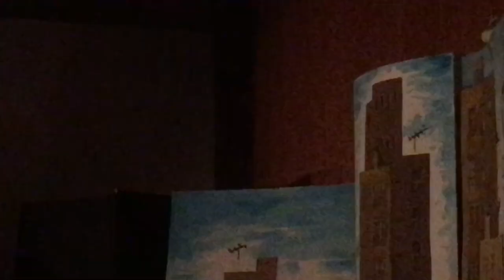Приключенията на Дарки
Националния природонаучен музей - БАН отбелязва Нощта на прилепите с РИМ Благоевград